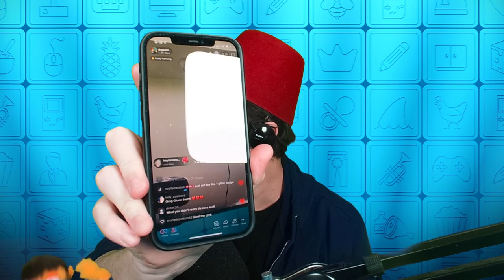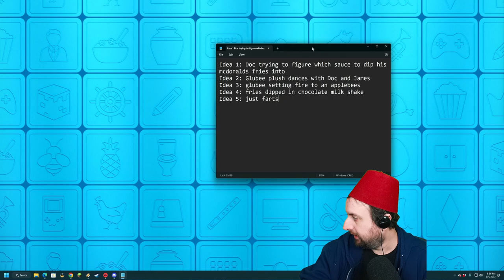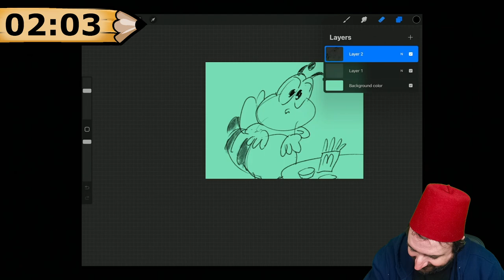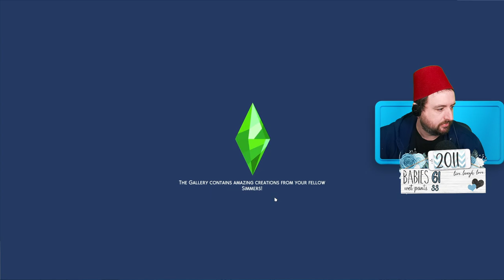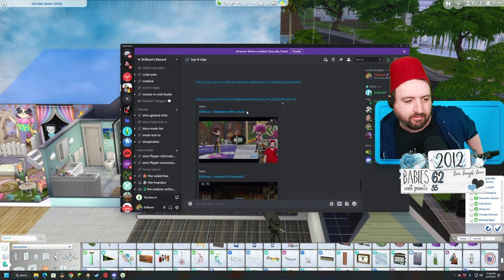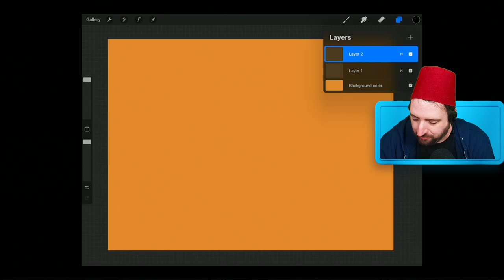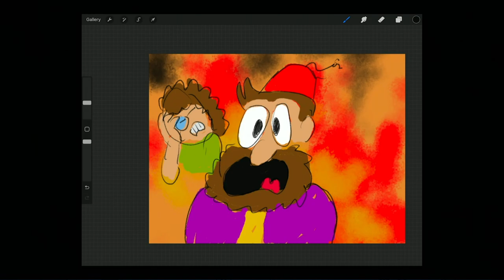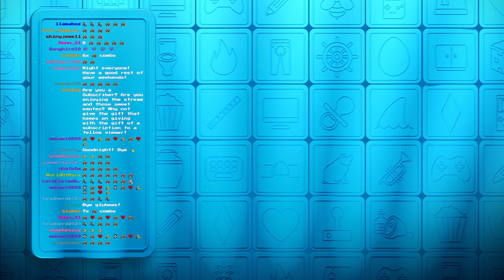Mar 4 2023 - 100 BABIES!! 100 BABIES!! 100 BABIES!!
Games Played:
0:00:00 The Sims 4
3:54:47 Vintage Story